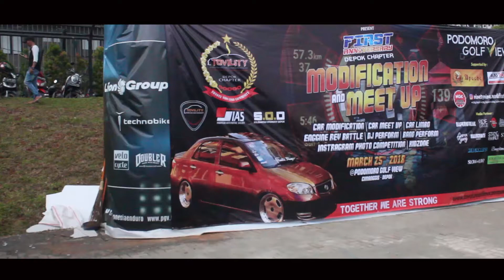FIRST ANNIVERSARY TOVILITY DEPOK CHAPTER MODIFICATION AND MEET UP // GESREXGANG MEDIA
FIRST ANNIVERSARY TOVILITY DEPOK CHAPTER MODIFICATION AND MEET UP.
25th of March , At Podomoro Golf View Cimanggis.

Videographer : Dwimas . E / @dwimas.e

Official Instagram : @gesrexgang
Official Line ID : gesrexgang